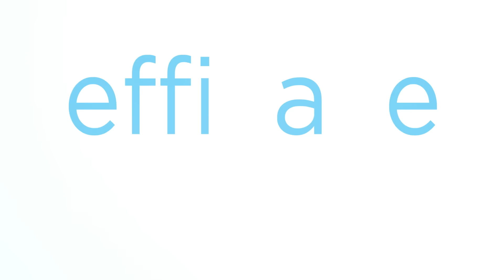Mieux gérer les temps de travail avec Kelio de Bodet Software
Gagnez en efficacité dans la gestion des ressources humaines.